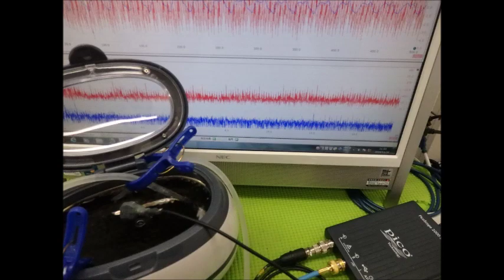超音波実験動画・写真（超音波研究に関する動画・スライドショー）